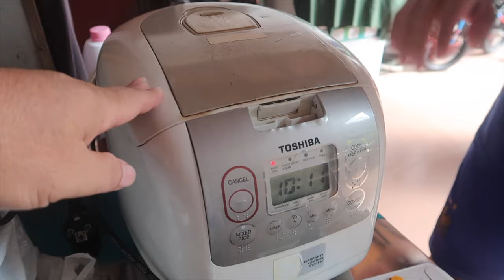What i can cook is the most easy food | Pumpkin & Snakehead fish Soup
I'm sharing a family recipe of making Pumpkin with Snakehead fish soup, if you want to cook a Cambodian food. The recipe is easy and only using pumpkin & fish. The ingredients using salt, sugar, fermented fish only, no MSG. Rice paddy herbs only use to make it smells so good. As it's a sour soup, I need ripe sour tamarind in the soup too.